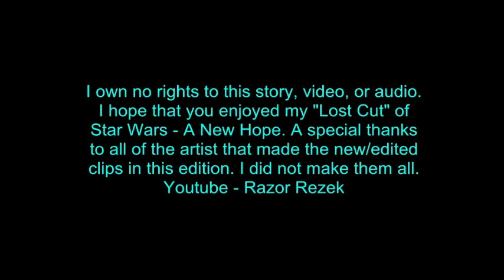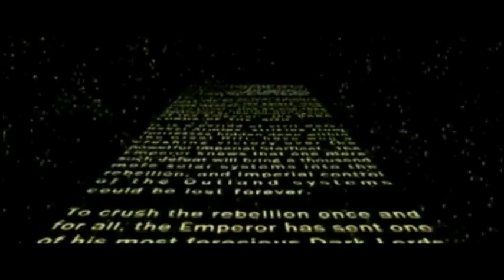STAR WARS IV SHORT EDIT CLIPS